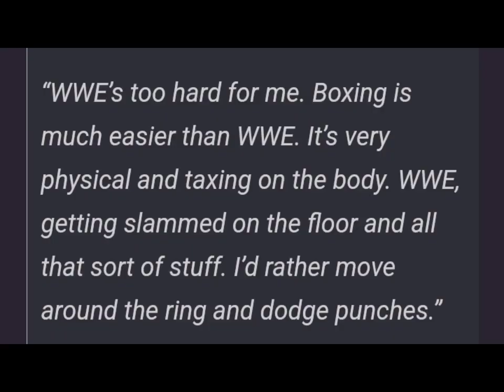Tyson fury says that he thinks wwe is too hard for him and he doesn't want to return anytime soon